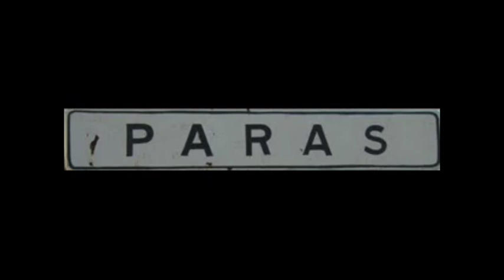Grupo Berrendo Vs Grupo Nocivo - Mix Cumbias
01 no lo beses
02 amor prohibido
03 me gusta
04 noviembre sin ti
05 para que quiero un corazon
06 si estuvieras conmigo
07 saldria dañado
08 me causa dolor
09 tu amigo fiel
10 no voy a caer
11 porque